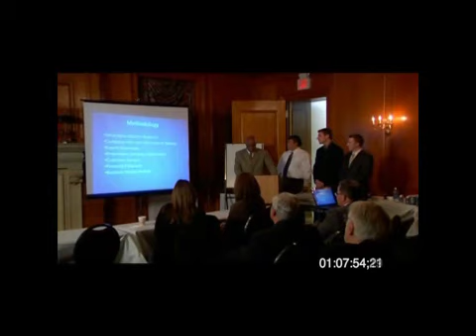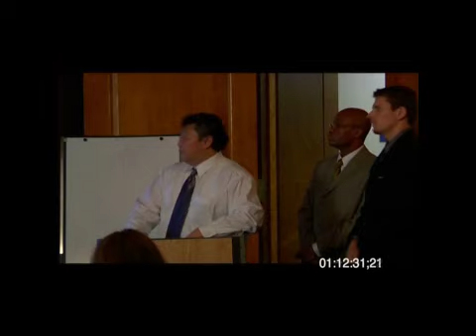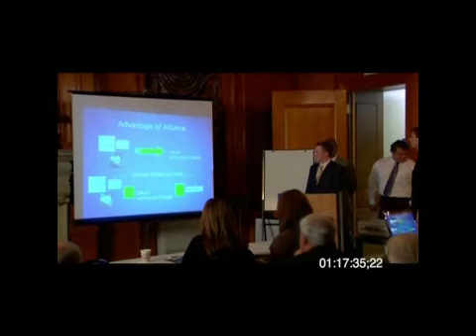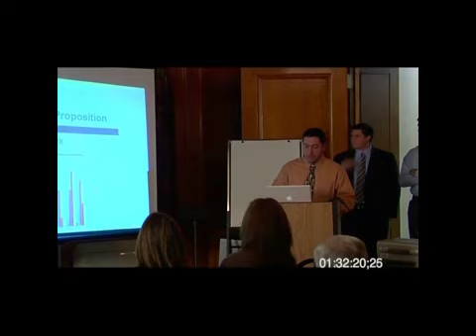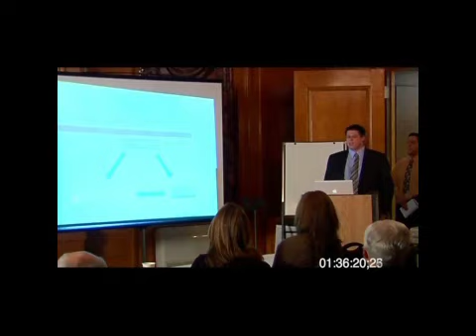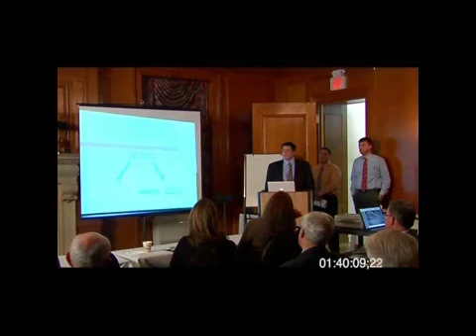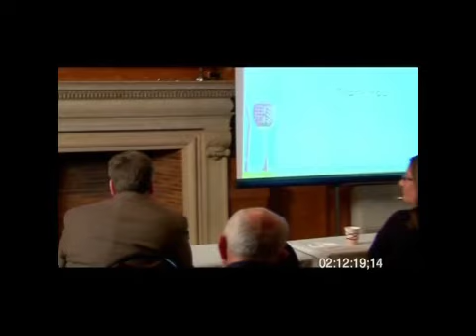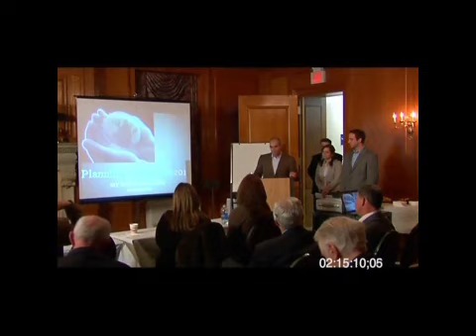Florham MBA Presentations